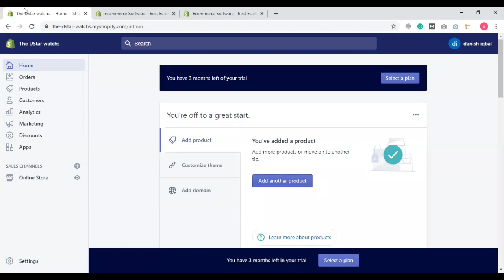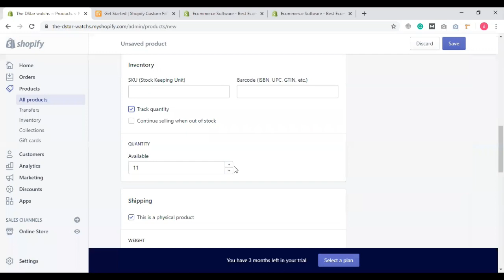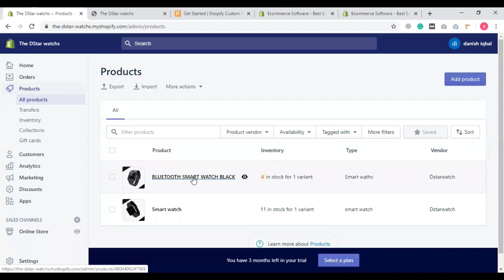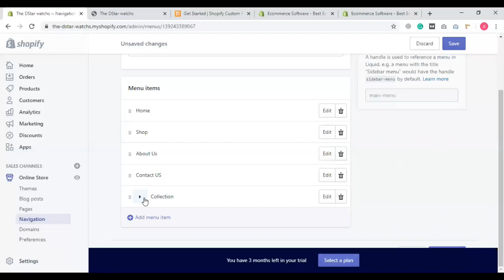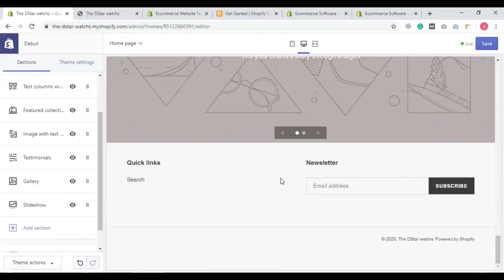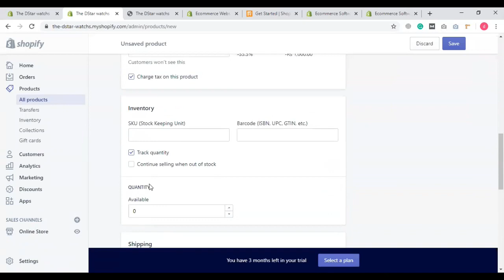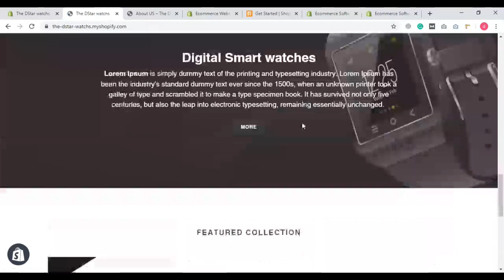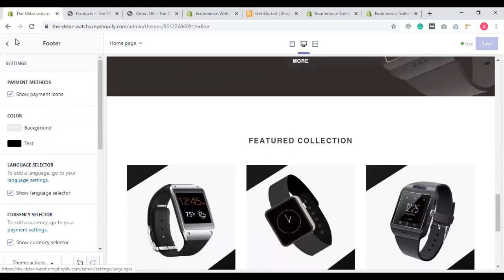Shopify | learn to sell online